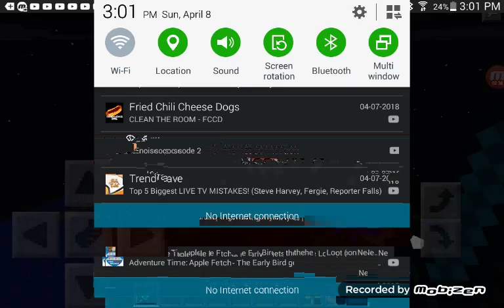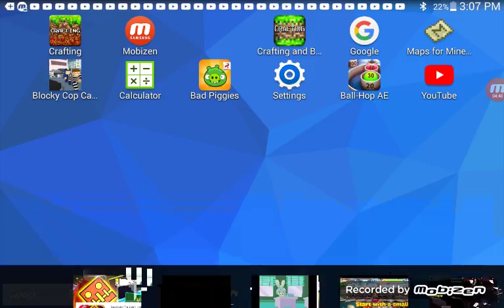25 Witches V.S Over 9000 TNTS! But Doesn't Work Some Keeped Reseting!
I Buied Minecraft!!